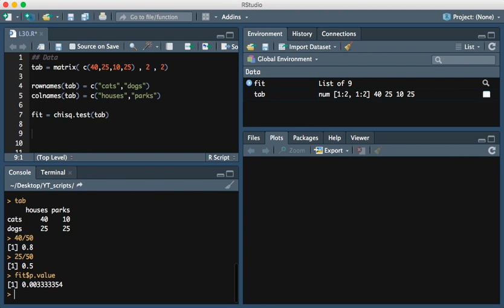Chi squared test in R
In this video we demonstrate how to conduct a chi squared test in the R programming language.